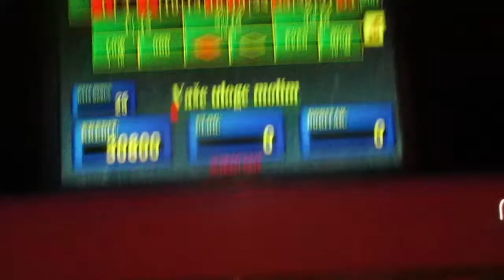Gaja Rulet Bingo $$$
Losa navika jos gora igra.